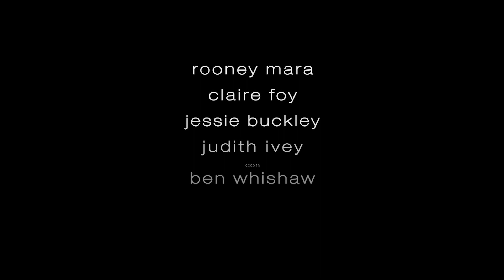Ellas Hablan | Tráiler Oficial (Subtitulado Español Latino)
Hacer nada. Quédate y lucha. O vete. En 2010, las mujeres de una comunidad religiosa aislada luchan por reconciliar una realidad brutal con su fe.